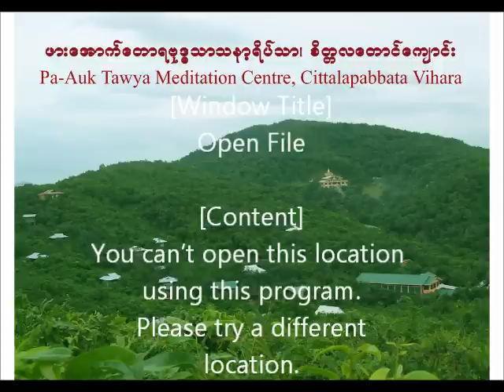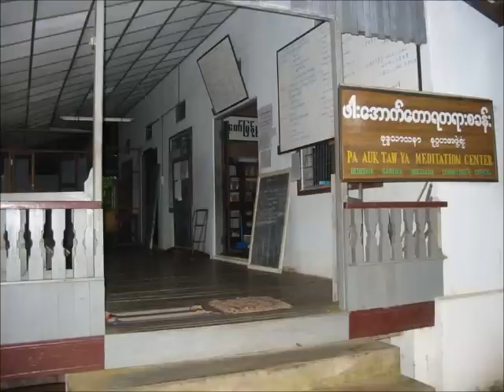ႀသဝါဒကထာမ်ား(ဒု) (6) of 6